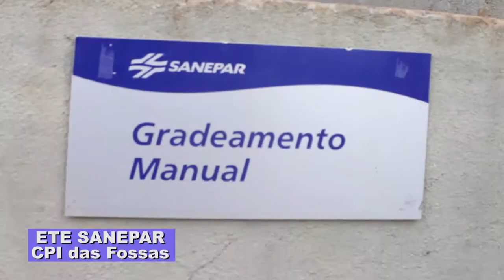CPI DAS FOSSAS: ETE SANEPAR